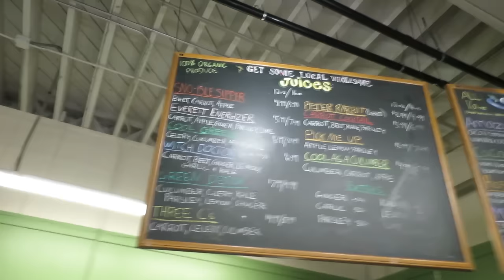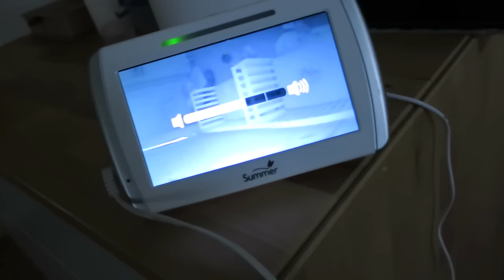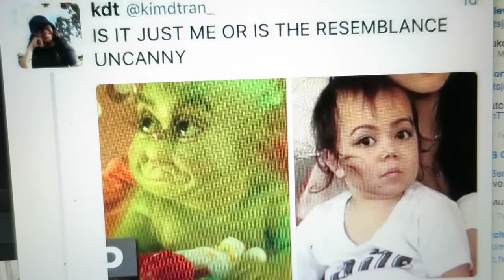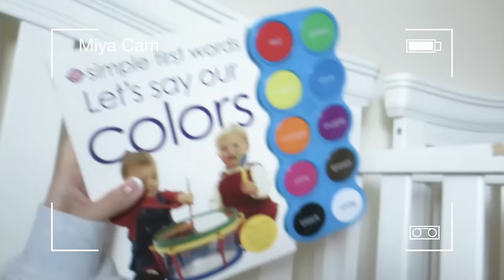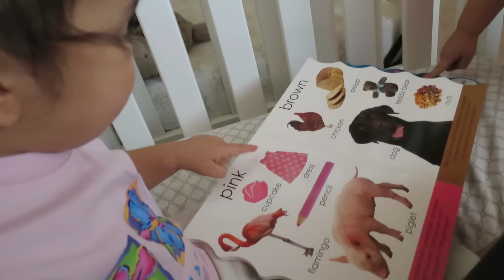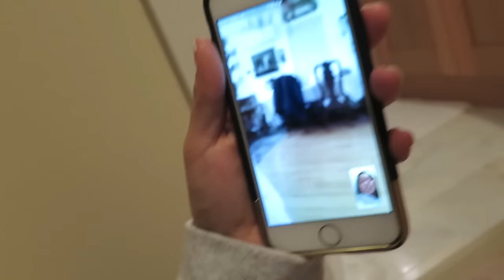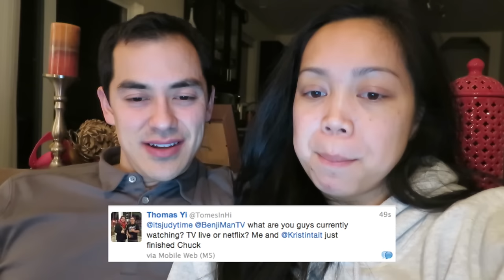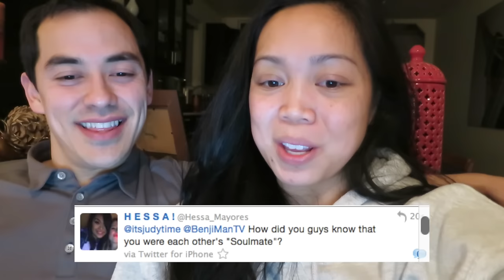Their Cutest Words! - March 01, 2016 - ItsJudysLife Vlogs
Judy's Links

Benji's Links

Vlog Camera We Use:

Blendtec Blender